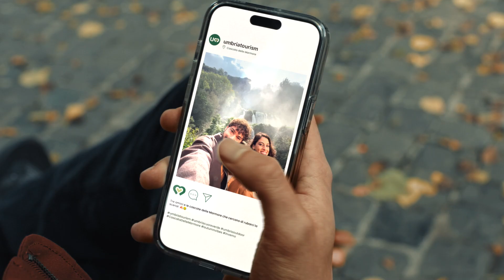Umbria Tourism POR FESR 2014-2020 V3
Guarda il video realizzato con le risorse del POR FESR 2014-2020 della Regione Umbria per la campagna turistica 2024